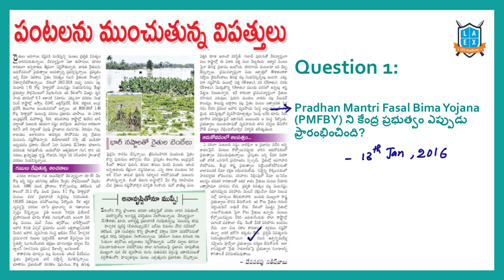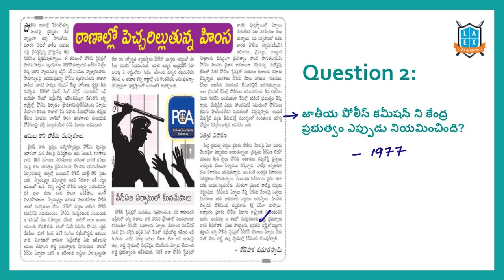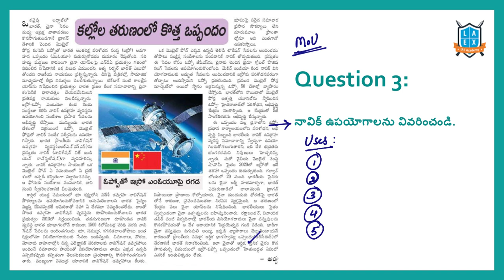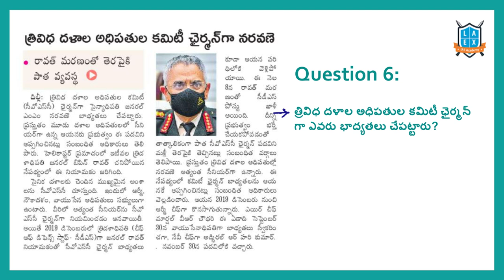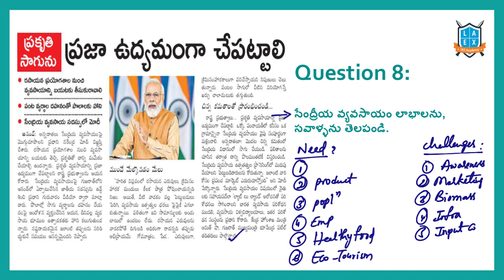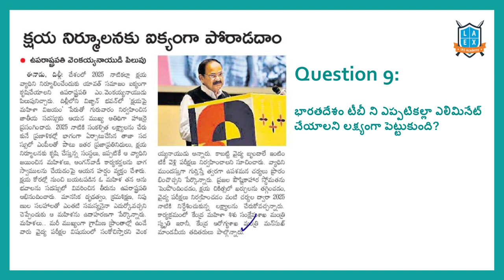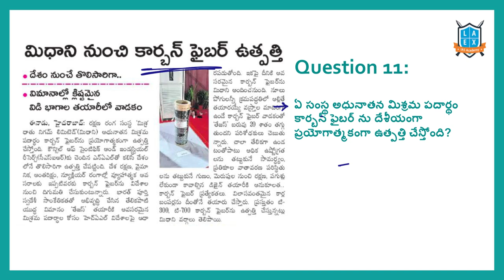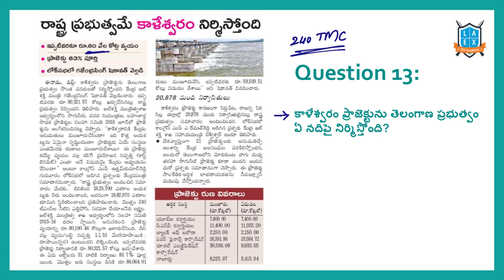Current Affairs (17-12-2021) for Competitive Exams ||Mana La Excellence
In this video, We discussed the important news Articles for 17th December 2021 current affairs. The aspirants are advised to watch the entire lecture for better understanding.

Phone:
*Mana La Excellence Telegram Channel Link*

Address:
La Excellence IAS
1st floor, #1-10-223/s,

English:
La Excellence IAS Coaching Institute
Kannada: